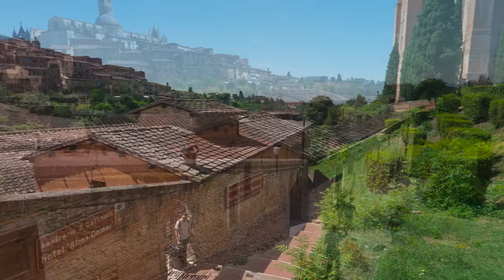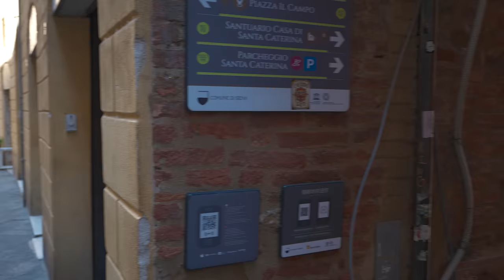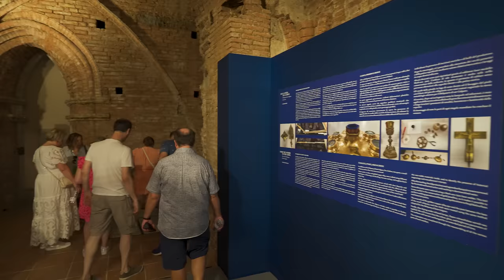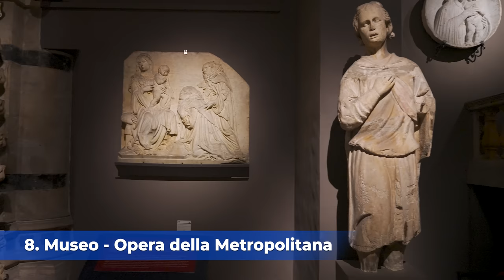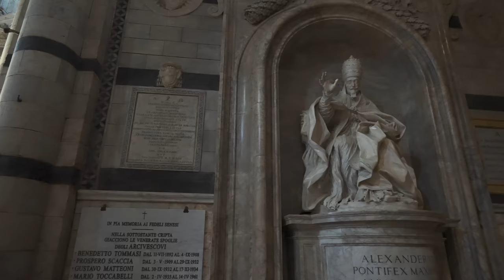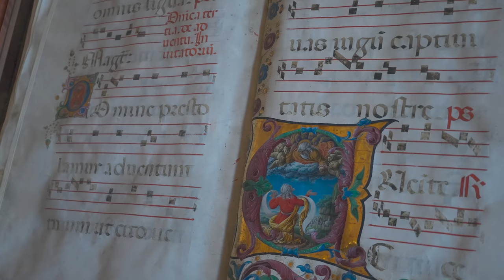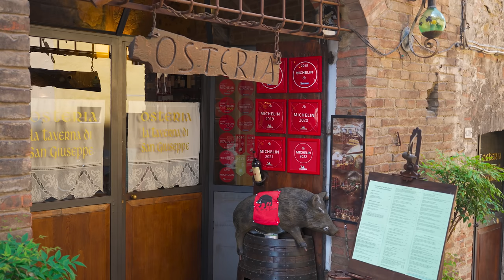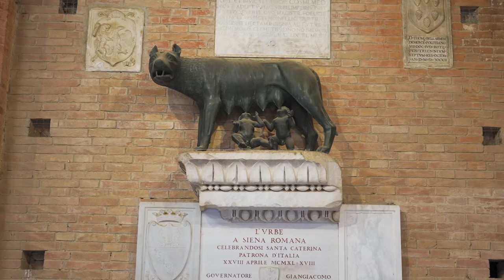Siena, Italy Walking Tour - 4K60fps with Captions by Prowalk Tours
This walking tour of Siena, Italy was filmed on Saturday July 15th, 2023 starting at 11:12 am at the Basilica San Domenico.

0:00 Intro and Map
2:23 Basilica of San Domenico
17:37 Oratory of Santa Caterina in Fontebranda
23:55 Fontebranda Fountain
34:35 Piazza San Giovanni
36:36 Baptistery of St. John
43:19 Crypt of the Duomo
*53:37 Facciatone Observation Deck*
1:05:56 Museo - Opera della Metropolitana
*1:16:15 Duomo di Siena*
1:35:48 Piccolomini Library
1:49:31 Via del Capitano
1:59:33 Via Giovanni Duprè
2:02:43 Fonte del Casato
2:05:38 Via di Città
2:06:43 Palazzo Chigi-Saracini
*2:13:37 Piazza del Campo*
2:15:39 Fonte Gaia
2:18:17 Cappella di Piazza
2:19:18 Courtyard of the Podestà
2:30:58 Loggia del Papa
2:31:34 Chiesa di san Martino
2:37:16 Piazza del Mercato - Swap Meet
2:44:18 Piazza del Campo
2:47:15 Loggia della Mercanzia
2:48:49 Via Banchi di Sopra
2:49:51 Piazza Tolomei
2:50:20 Church of St. Christopher
2:52:28 Palazzo Tolomei
2:54:29 Piazza Salimbeni
2:55:12 Palazzo Salimbeni - Oldest Bank
2:58:23 Piazza Giacomo Matteotti
*3:07:29 Fortezza Medicea*
3:29:39 Giardini la Lizza
3:34:38 Via Camollia
3:35:56 Via dei Montanini
3:40:35 Montis Pascuorum
3:43:55 Via delle Terme
3:49:10 Piazza del Campo
3:56:23 Via Fontebranda
3:58:44 Fontebranda

🎥Camera2: Sony a7siii:
🎧In-Ear Monitors